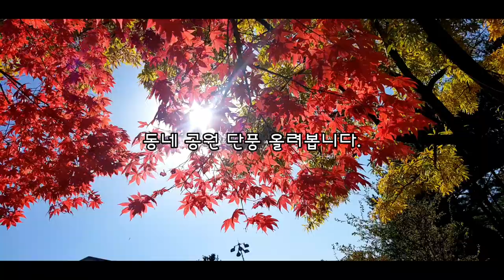캠핑#사진#여행# 가을의 끝자락에서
가을의 끝자락에서 ~~

2. 음원출처
 공유마당